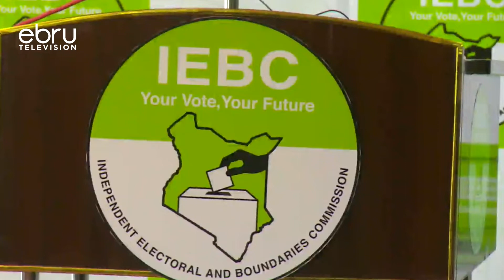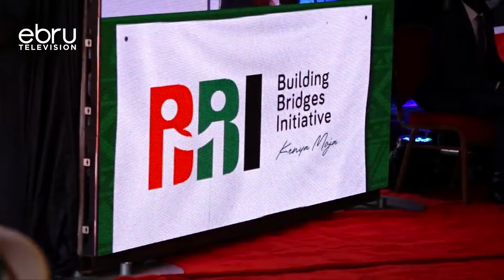IEBC Issues Notice Of Appeal Challenge Court Ruling On Quorum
The Independent Electoral And Bounderies Commission Iebc Has Filed A Notice Of Appeal Over The Ruling That It Lacked Quorum To Carrying Out Its Mandate, Including Verification Of Building Bridges Initiative Signatures. The Wafula Chebukati Led Commission Holds That A Five Judge Bench Errored In Its Ruling That Declared That The Commission Lacked Quorum In Carrying Out Constitutional Mandate.